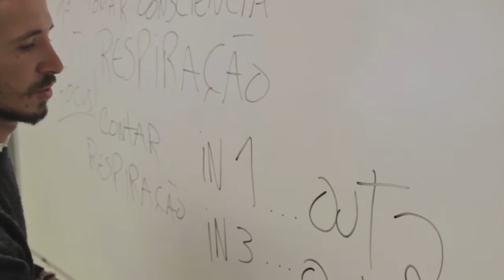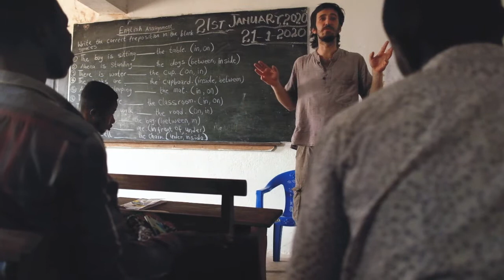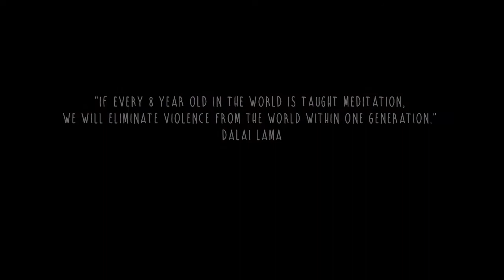Meditation in Ghana - Strong Roots Project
With Strong Roots Project in Ghana during January/February 2020 a team of 8 people came to share creative workshops and environmental education in a school for orphanage and needy children.

Two members of the portuguese organisation "o pequeno buda" made part of it as well. They brought techniques of meditation and mindfulness into the classroom, very simple exercises that help students become calmer, more attentive and achieve better marks.
In our opinion, meditation should become a part of standart education.
What the teachers and children that took part of the project say about meditation, you ca♡n see here in the video.

Help us organizing our next schoolproject by sharing this video and donating to Strong Roots Project